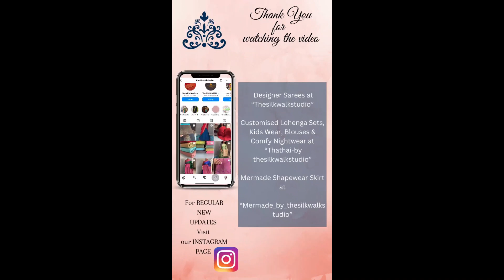Madhubala - The Silk Walk Exclusives